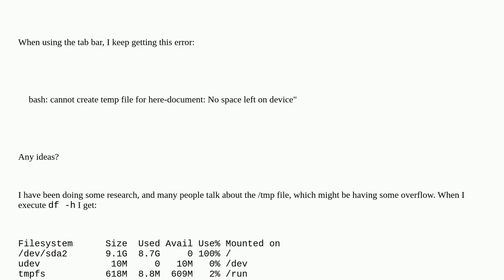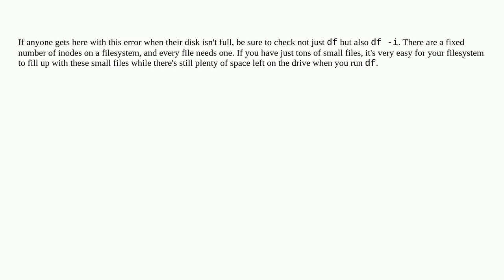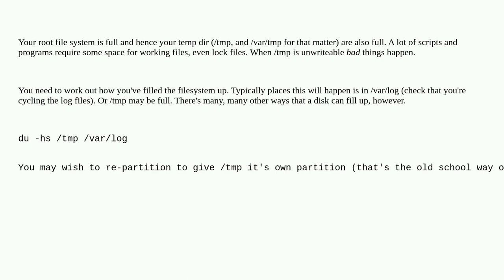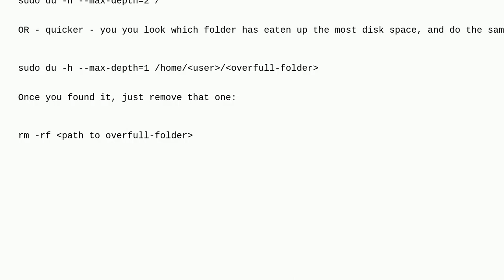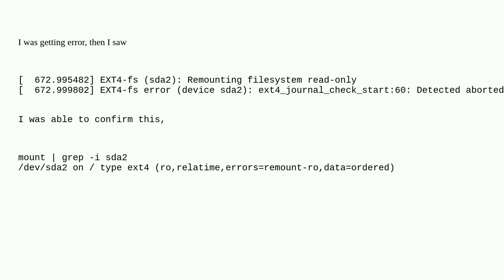Unix: Tab completion errors: bash: cannot create temp file for here-document: No space left on de...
Tab completion errors: bash: cannot create temp file for here-document: No space left on device

A special thanks goes out to the community

  debian ssh shell tmp